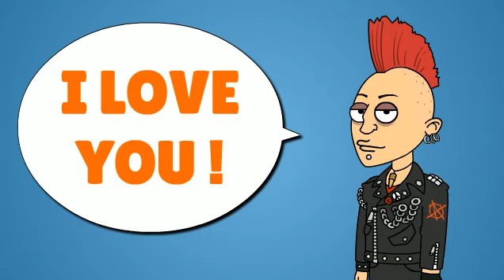♥♥♥ Joyeux anniversaire mon amour ♥♥♥